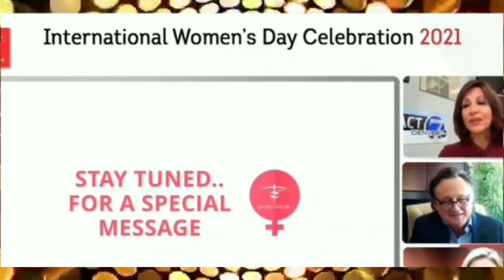🔔 Димаш Кудайберген участвовал в сборе 500 000 долларов для здравоохранения Казахстана (SUB)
Димаш,  будучи амбассадором проекта C. U. R. E,  выступил на праздновании Международного женского дня проекта в онлайн формате. Собранные средства пойдут на доставку  медикаментов и оборудования на сумму около полумиллиона долларов в Казахстан.